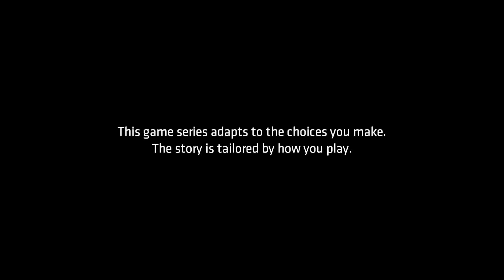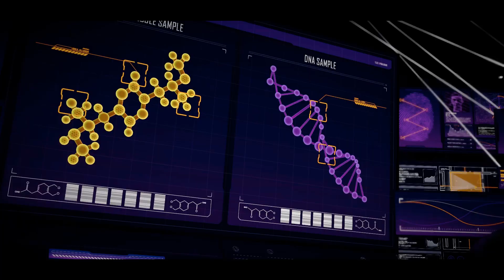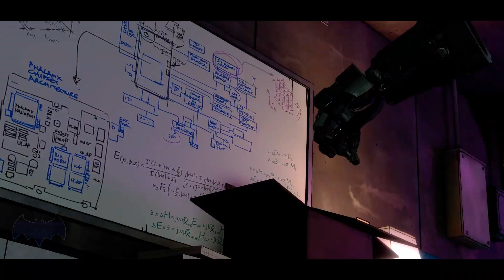Lady Arkham - Batman: The Telltale Series - Episode 4